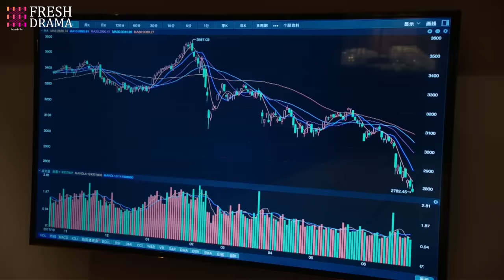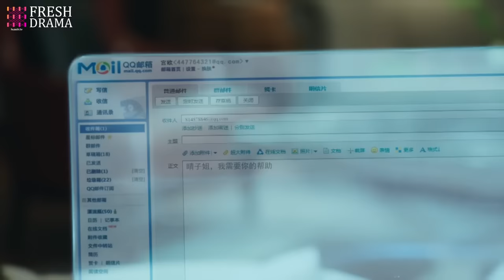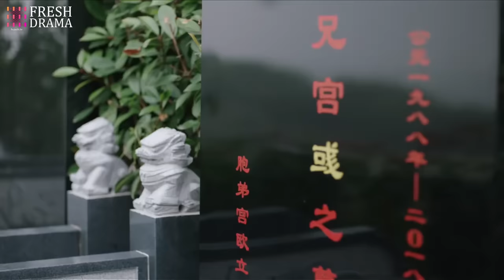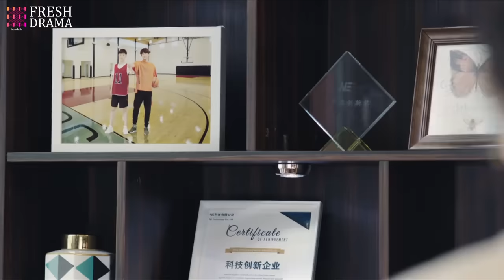《總裁！不同居》EP07 倒霉漫畫少女被迫與霸總同居🤣意外親密坦誠相見💚纏綿之際豪門爸媽推門而入瞬間傻眼💧佟梦实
劇名：《總裁！不同居》
主演：何瑞贤、佟梦实、王鹤润、翁虹、邱心志、刘潮、何美璇
簡介：劇集改編自姜小牙的作品《總裁在上》，講述了新生代科技霸總宮歐與元氣漫畫家時小念因漫畫意外相識，機緣巧合使他們居住在同一屋簷下，當歷經事業、情感帶來的重重挑戰，兩人之間的關係也日漸升溫，由此展開了一段關於愛與溫暖的故事。